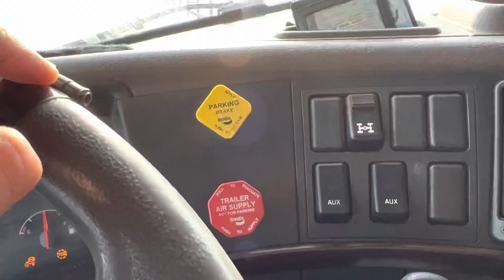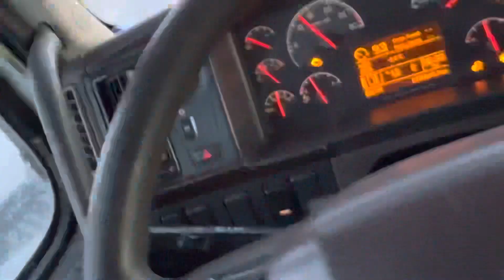-30 degrees ch Truck ho gya c Slip Black ice 🧊 te 😆